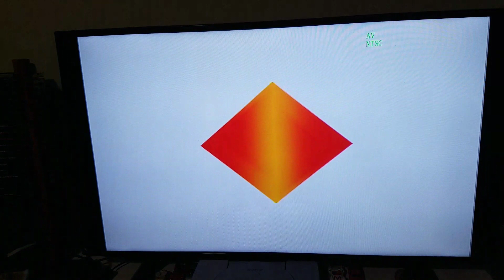What happens if you put a Phillips Cdi game in a PS1?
Game tested: A Great Day at the Races